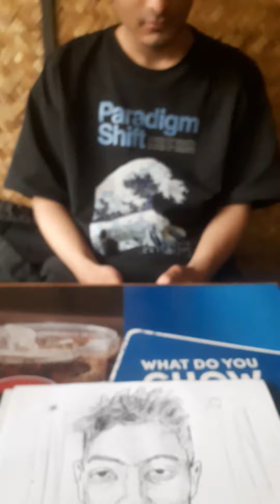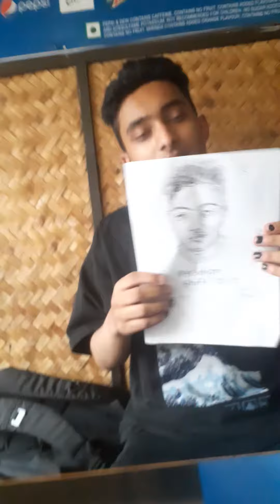16 age teen boy sketch.